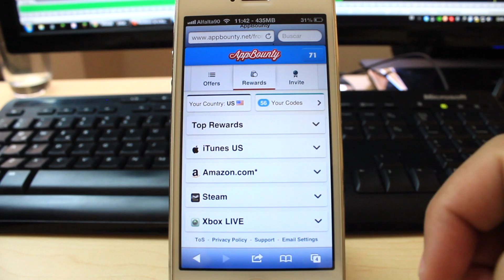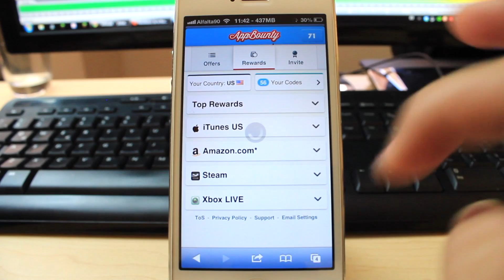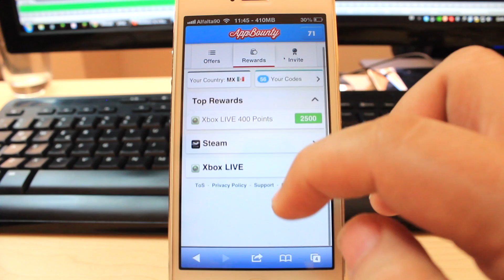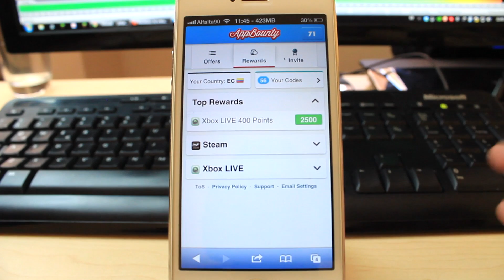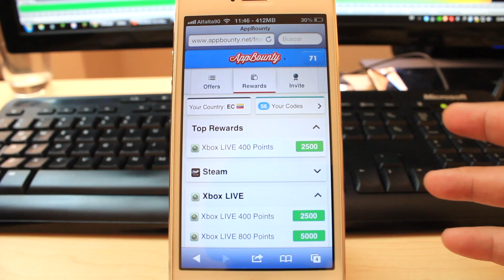AppBounty | Microsoft Points y Tarjetas De Steam Gratis Para Mexico y America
Leer muy importante:
Amigos primero que nada, es importante que descarguen aplicaciones a demas de giftyeah para que les aparezcan mas apps, eso me comenta la gente de appbounty por que al parecer muchos solo descargan esa app pero ya no siguen descargando.

Tambien el enlace publicado no es para darme mas puntos a mi, lo comento por que muchos lo han preguntado. Ami me contactaron directamente de appbounty para hacer este review por lo que tengo un patrocinio con ellos.
 Este enlace ellos me lo proporcionaron para que todos puedan obtener sus premios sin pasar por el proceso de aprovacion de 24 hrs.

Descarga aqui mi app para tu navegador, así no te perderas ninguno de mis videos
Contacto, Videos recomendados y mas abajo.

Foursquare: Alfalta90
GameCenter: Alfalta90
Skype: Alfalta90yt
GamerTag(xbox): ProAlfalta90

Descripcion del video:

Tweak:
Costo:
Repo: